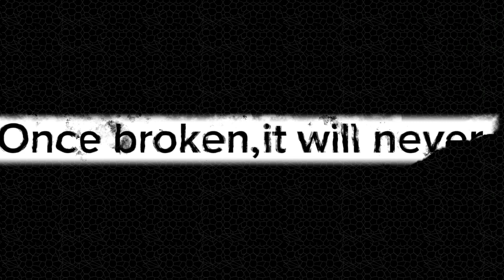Emotional WhatsApp Status |Black Screen quotes#trust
Emotional WhatsApp Status ||Emotional |Black Screen Sad Quotes#sad#stats#emotional#iqaliquotes